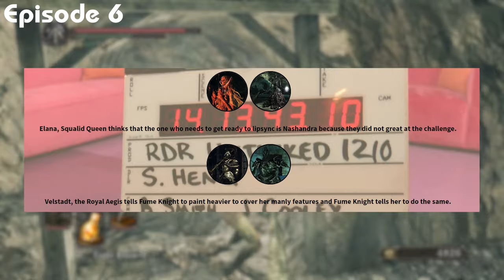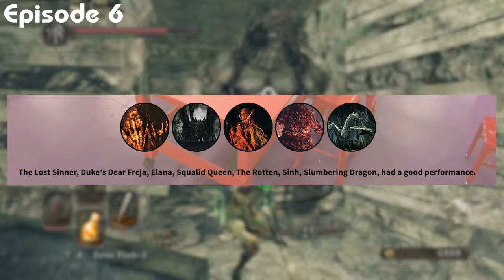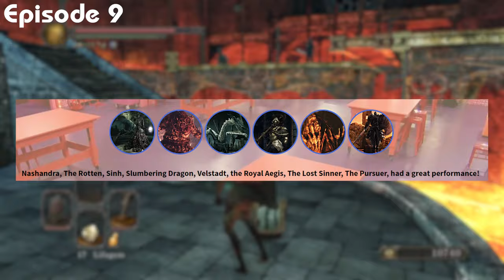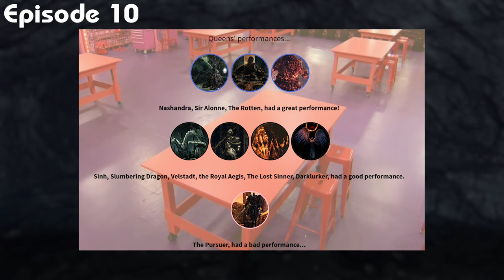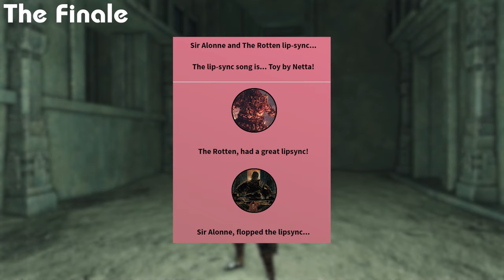Ranking the Bosses of Dark Souls II through a Drag Race Simulator!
✦ Patrons ✦
Lasse
Randomguy123
Dezombieslayer78
JuJuJewel
Woedenaz
SHADOW WESKER
mynameispunch

✦ Bonfire Residents ✦
mynameispunch
Bedhead TV
Arkangel14
ItsZerozz

Intro: 0:00
Entrances: 0:54
E1: 6:47
E2: 9:36
E3: 12:57
E4: 16:34
E5: 21:12
E6: 26:40
E7: 30:36
E8: 34:29
E9: 39:41
E10: 43:39
E11: 48:07
E12: 51:46
E13: 55:48
E14: 58:40
Outro: 1:04:21